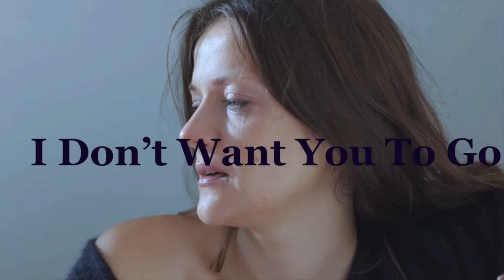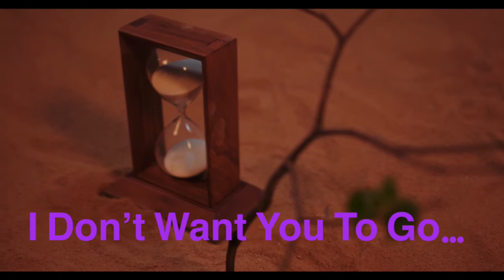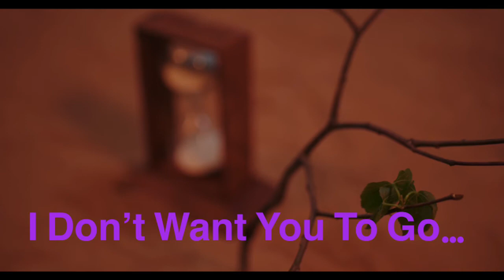I Don’t Want You To Go (cover)